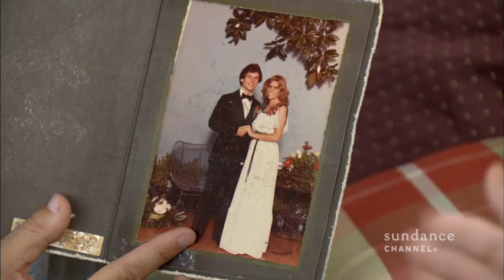You're Going to Lose Respect for Me - Cheryl Hines (THE MORTIFIED SESSIONS)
Cheryl confronts a particularly disgusting assault on her teen crush.